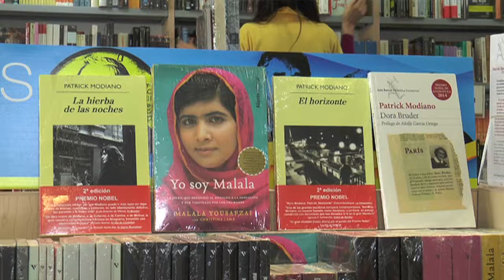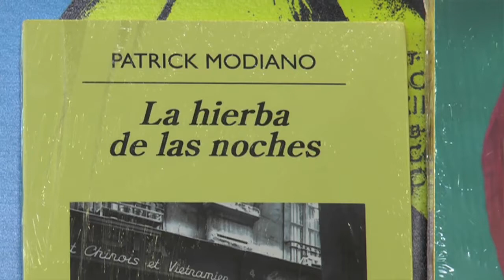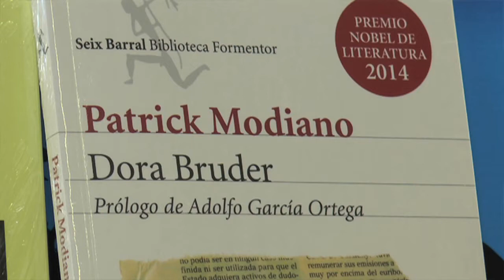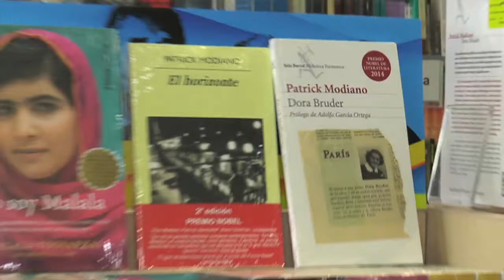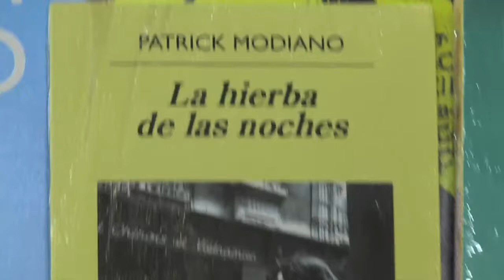CAFÉ LITERARIO EN HONOR A PATRICK MODIANO